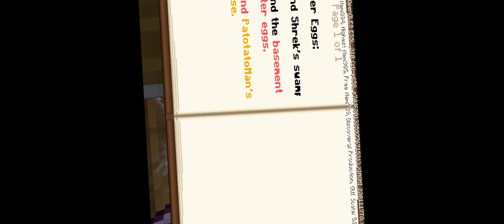P O I S O N Horror Minecraft Lets Play